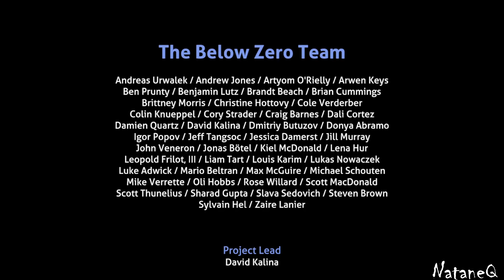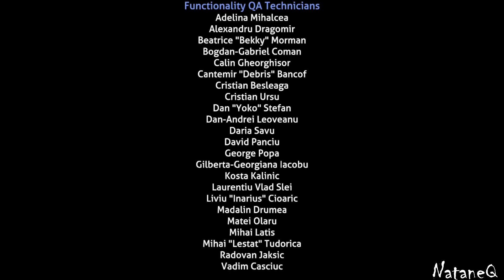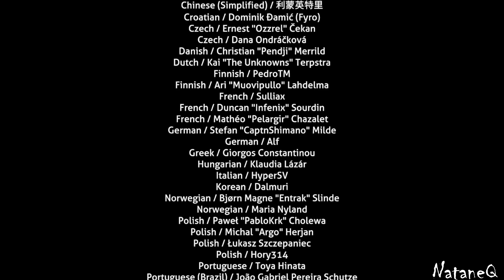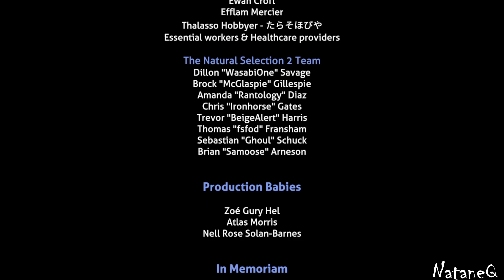Into The Unknown | Subnautica: Below Zero | #14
the end